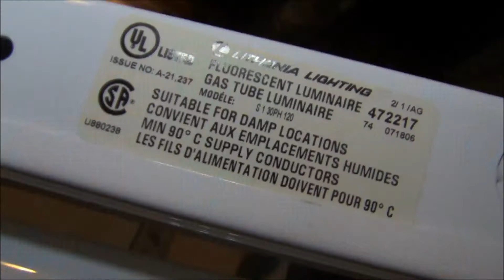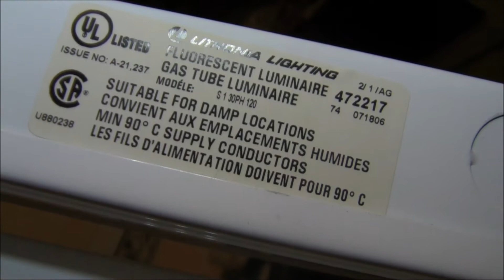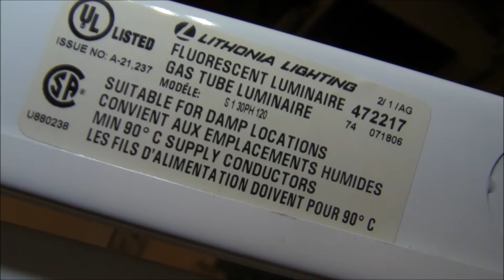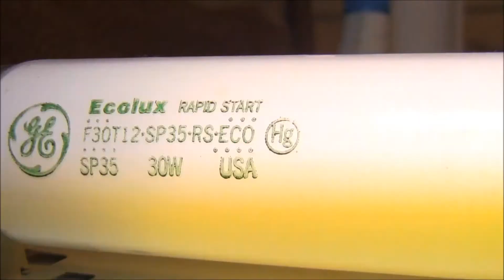Preheat 30WT12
Old New stock from the ReStore. $10 find. I have two now but only have this one up and going at the moment.